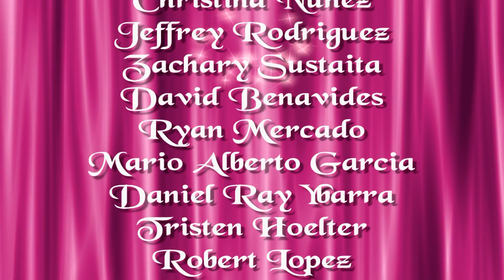Benivedes End of DVD Best Viewed in HD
Benivedes end of DVD video clip